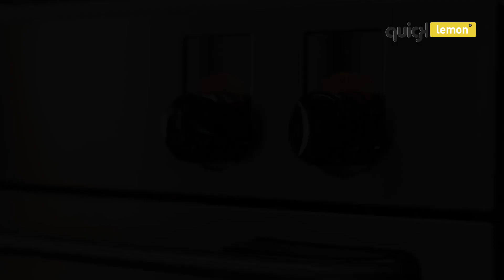🍋 Cream of mussle canapés - 🎄 Christmas recipes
🎅These Cream of mussle canapés are a guaranteed success. Extremely delicious and easy to prepare.
🎄Ingredients:
• 1 can, mussels in pickled sauce (escabeche)
• 1 can, tuna in brine
• 3 cheese triangles
• QuickLemon
• 1 sheet puff pastry
• 1 egg, beaten
• Sesame seeds
🎄The How-to:
• Put the mussles (without the oil), Tuna (without the brine), Cheese and some QuickLemon in a blender. Blend well.
• Cut the filo pastry into squares, fill with the paté and fold into triangles. Brush with some beaten egg and sprinkle with some sesame seeds.  Bake at 180º C until golden.
Option 2:  (Cut the filo pastry into strips. Make them into cones using metallic cones or foil to help. Brush with some beaten egg and sprinkle with some sesame seeds. Bake until golden. Unmold and fill with paté.)